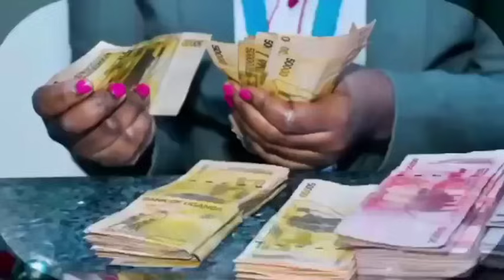Kenzo Kyadaaki Alaajanidde Bobi wine Nyamba Abayimbi Abanene Bamwefuulidde M7 Amugobye.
Kenzo sibilungi#aktvmediaug